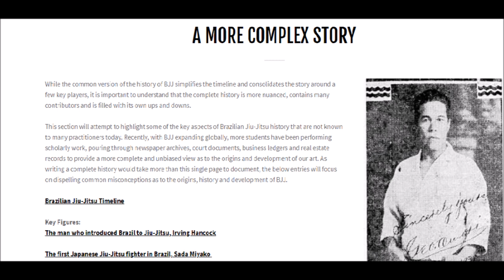Fixed fights in Brazil : The story behind them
This video talks about the reality behind a lot of the fights that happened in Brazil in the first half of the 20th century.